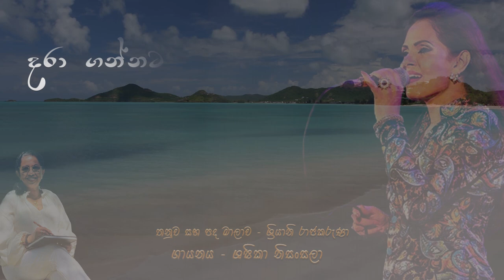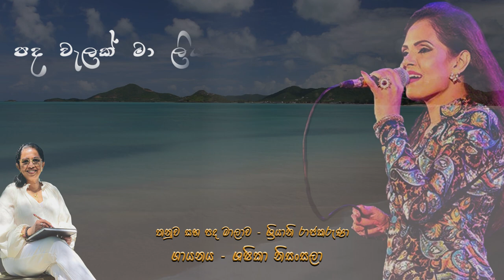සොය සොයා ආ ආදරෙ Soya Soya A Aadare - සශිකා නිසංසලා Sashika Nisansala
ගායනය - සශිකා නිසංසලා
තනුව සහ පදමාලාව - ශ්‍රියානි රාජකරුනා
සංගීතය - මුදිත සෙට්ටිනායක​

Vocals - Sashika Nisansala
Lyrics and Melody - Sriyanie Rajakaruna

In memory of late beloved husband and father, Raj De Zoysa Senaratne
ආදරණීය ස්වාමිපුරුෂයා සහ පියා, රාජ් ද සොයිසා සේනාරත්න සිහිකරමින් (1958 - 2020)